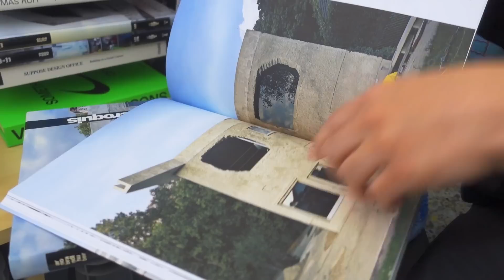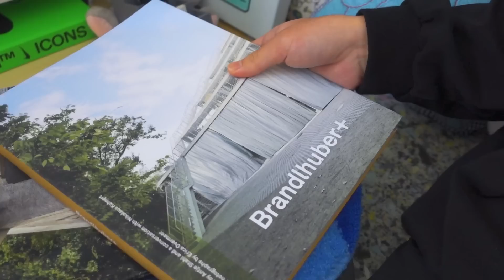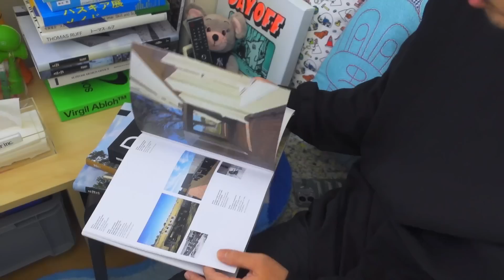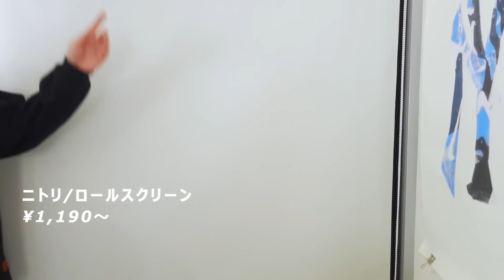【ルームツアー】建築家のDIYで実用性のある収納アイデアとカルチャーに溢れた暮らし｜1DK｜2人暮らし｜Japanese room tour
1DK2人暮らしのご自宅。自宅にあるほとんどの家具はなんとあつしさんが製作されたもの。既製品のカスタマイズやDIYを駆使して唯一無二のお部屋作り。そしてお二人ともアートやカルチャーがお好きということで、デザイン雑貨やアートブックなど、モノに溢れたワクワクする生活をしていました！

【ゲスト】
まめ｜OL
元美容師。今はOLでSNS広告の運用に関わる仕事をしています。

あつし｜建築設計
建築設計事務所に勤務。通常の設計業務の他、建築に関わるエネルギーや光、風、温熱環境などについてのコンサルティングをしています。個人では主にインテリアデザインの仕事をしています。

【目次】
0:00　OP
0:14　自己紹介
0:38　今回の間取り

1:23　ダイニング
2:05　カウンター、フラワーベース
5:18　ダイニングテーブル周り
8:22　ダイニングチェア
11:27　サイドテーブル、チェア、ラグ
13:50　リビングスペース
14:30　グリーン、サイドテーブル
17:00　DIYベンチキャビネット
18:00　ブックタワー
21:49　フィギュア、ブラインド
25:07　ブランケット、ポスター

28:50　ED
28:58　お部屋のコンセプト
30:55　告知